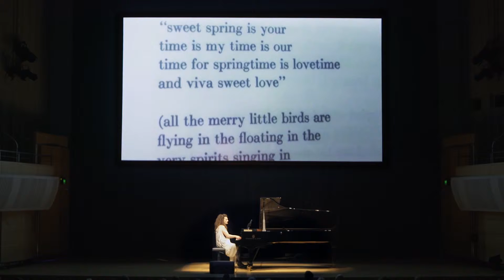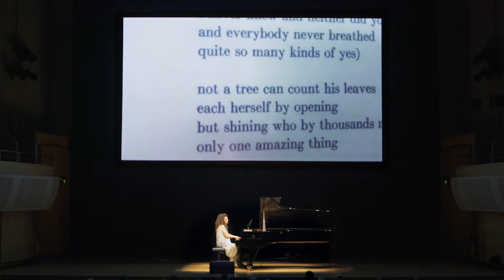Stalin's Piano: E. E. Cummings (Sweet Spring)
Stalin's Piano is a collection of "voice portraits" of artists and politicians. E. E. Cummings reads his own poem here, his voice becoming melody accompanied by the piano performed by Sonya Lifschitz.